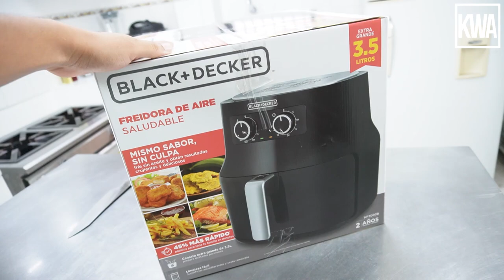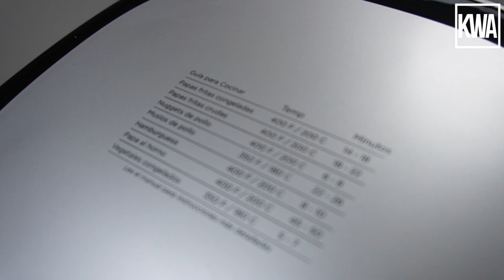¿Quiénes somos en REALIDAD? - Vlog#023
Luego de una pequeña pausa regresaron los Vlogs . Hoy van a describir uno de los secretos mejores guardados de KWAEC ¿Qué será?